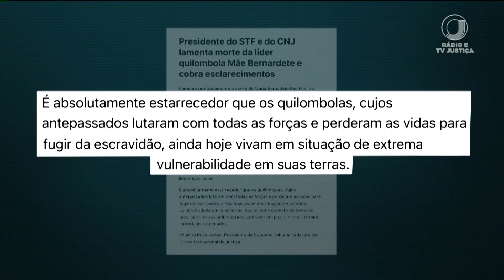📺 JJ2 – Presidente do STF lamenta morte de líder quilombola e cobra esclarecimentos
Bernadete Pacífico foi assassinada a tiros dentro da associação do Quilombo Pitanga dos Palmares (BA).